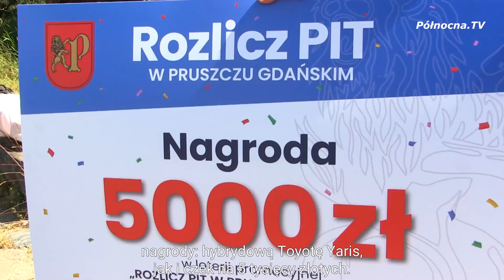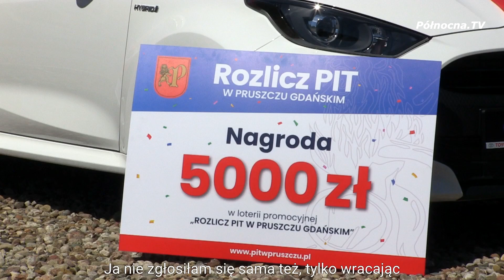Wręczono nagrody w Loterii PIT Pruszcza Gdańskiego [2021]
Druga edycja pruszczańskiej Loterii PIT za nami! Na terenie Faktorii Handlowej wręczono obie nagrody: hybrydową Toyotę Yaris, jak i czek na 5000 zł. Panie Kamila i Ania zwyciężyły, tak samo jak miasto Pruszcz Gdański.

Polecamy również zobaczyć:
Bazaltowa technologia zawitała do Pruszcza Gdańskiego

oraz